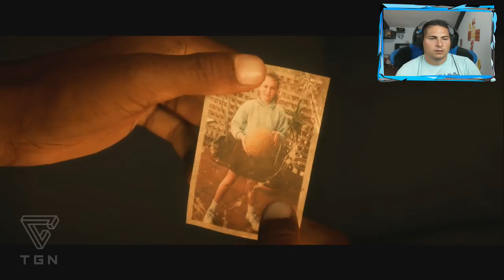LA SEPARACION DE MIS PADRES - FIFA 18 ``EL CAMINO´´ #7 | TGN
LA SEPARACION DE MIS PADRES - FIFA 18 ``EL CAMINO´´ #7